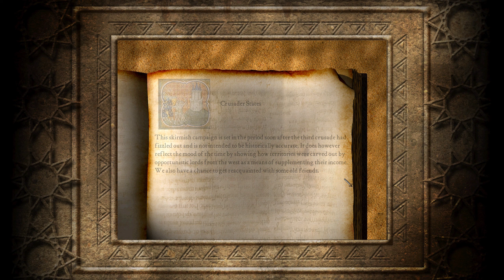Stronghold Crusader Kingdom of Armenia - Crusader States - Mission 1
Stronghold Crusader Kingdom of Armenia - Crusader States - Mission 1 -Historical Campaign

In this series, I will play through all of the Stronghold Crusader Historical missions, relive the memories from my childhood when I played this game more than a decade ago. Accompany me through my nostalgia journey.

NOTICE - Yes, I know the lord name is in very poor taste due to recent events, I'd like to note that this video has been recorded back in 2021, would've been quite funny back then, now it's just edgy, either way it's a joke and in no way meant to be political.

The highly anticipated sequel to the best-selling Stronghold, Stronghold Crusader HD throws you into historic battles and castle sieges from the Crusades with fiendish AI opponents, new units, 4 historical campaigns and over 100 unique skirmish missions.

Journey to distant Arabian lands renowned for brave warriors and fearsome weaponry in Stronghold Crusader HD. The highly anticipated sequel to the best-selling Stronghold, Crusader throws you into historic battles from the Crusades with fiendish AI opponents, new units, 4 historical campaigns and over 100 unique skirmish missions.